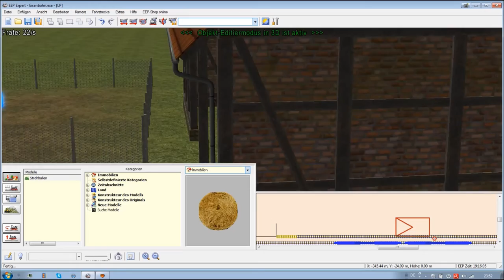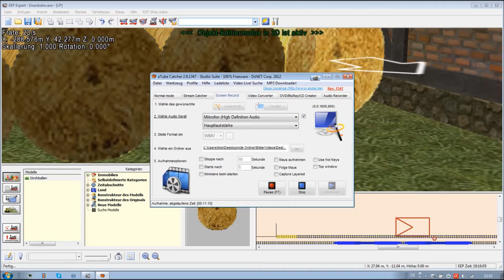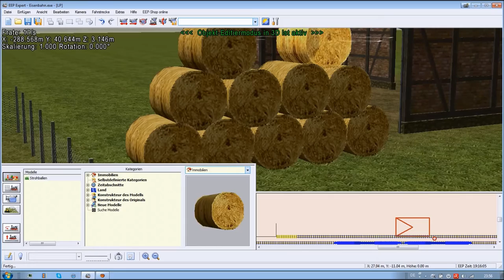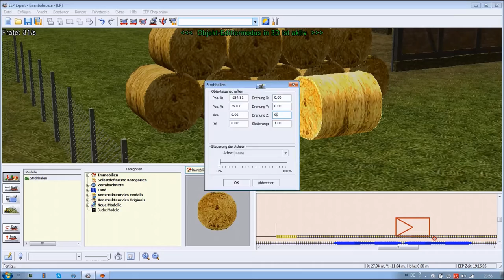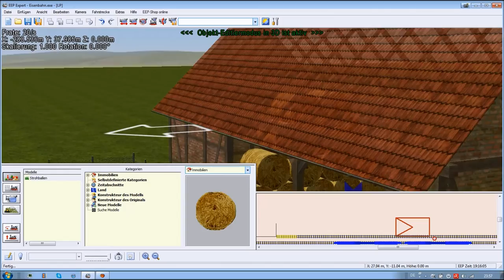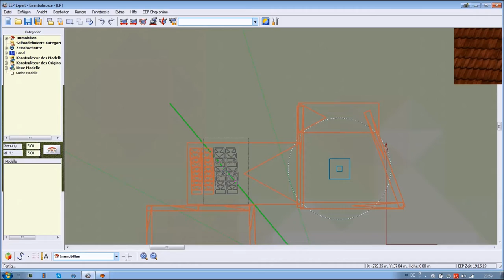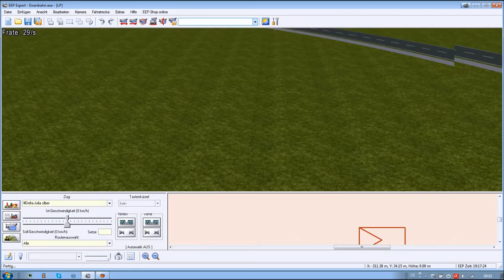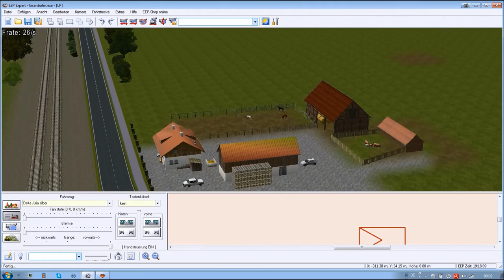Let´s Play EEP 49.2